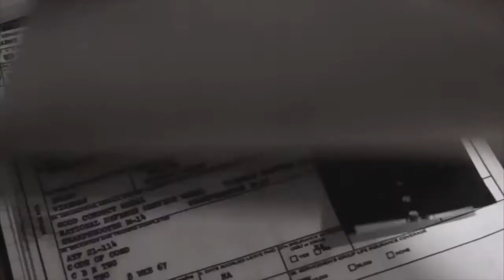Снайпер Наследие Русский Трейлер 2014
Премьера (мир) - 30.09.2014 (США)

О фильме "Снайпер: Наследие":
Брендону сообщают, что дезертировавший американский снайпер убил его отца. Собрав небольшой отряд, он решает выследить убийцу. В процессе поисков он узнает, что его отец не умер, после чего Брендон начинает понимать, что старшие офицеры использовали его в качестве приманки…

Оригинальное название - Sniper: Legacy (2014)
Страна - США
Жанр - боевик
Производство - BUFO
Режиссер - Дон Майкл Пол
В ролях - Том Беренджер, Чад Коллинз, Деннис Хейсбёрт, Асен Асенов, Василь Энев, Данко Йорданов, Доминик Мафэм, Мерседес Масон, Вун Янг Парк, Райчо Василев...